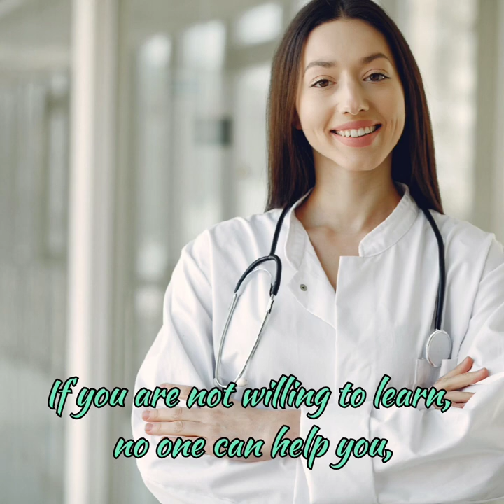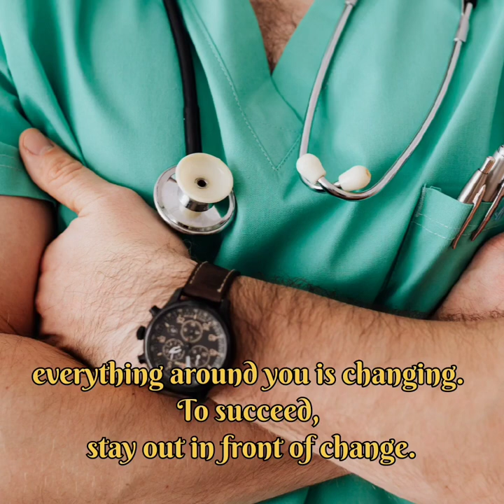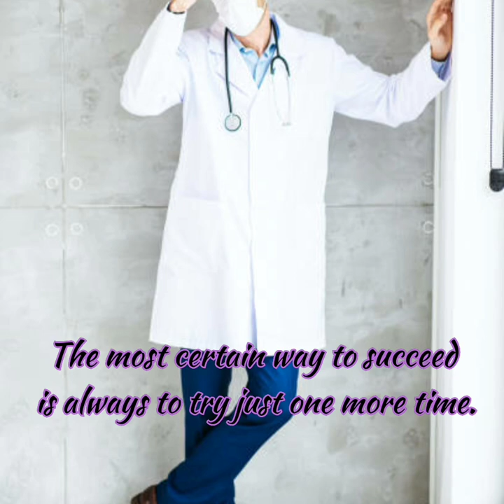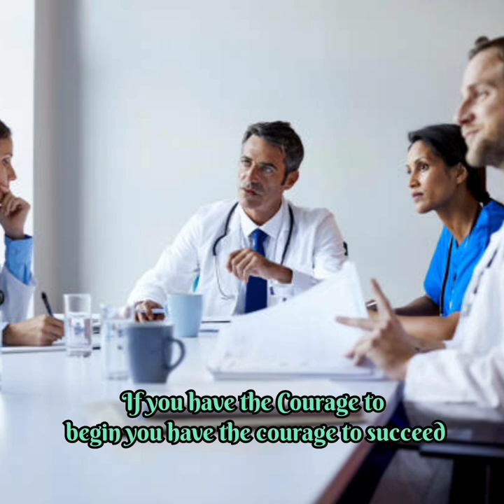NEET MBBS Motivational Video👨‍⚕️do🩺👩‍⚕️ | Medicalotivational Video 🇮🇳 | MBBS MOTIVATION👨‍⚕️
Welcome dear future ᗪOᑕTOᖇS🔥❤️🩺

Hello friends..
Currently i am also preparing for neet,
editing is one of my Hobby that's why i make video,
i know some time is wasting but i feel happy to make it
and support give me &  myself feel proud🔥🩺❤️

ᕼEᖇE in YouTube I'm making motivation videos for NEET ᗩSᑭIᖇᗩᑎTS❤️🩺🔥🩺

channel🔥❤️🩺
 for ᗯᗩTᑕᕼIᑎG ❤️🙏 ᖴᖇIEᑎᗪS

   song :- song from nsc hindi song

plzz support  on instagram also Where u can Ask Anything

products link which I have if u want to buy then click 👇👇👇

👉my stethoscope

👉My Apron

 which books I have for neet preparation

👉NCERT Biology set of class 11th & 12 th :- 👇👇

👉NCERT physics & chemistry set of class 11th & 12th :- 👇👇

👉Fingertips of physics, chemistry & bio : 👇

👉MTG 31 back  years of neet Question bank set of physics, chemistry & bio

for understanding physics

👉simplified physics SL arora :-👇👇

👉for chemistry detailed book :- pradeep

👉for physics detailed book :pradeep 👇👇

👉biology detailed book :- pradeep

 👉I bought spin exercise bike link

Tags.
motivationvideoneet # motivationforneet2021
Videoforneetaspirants
video